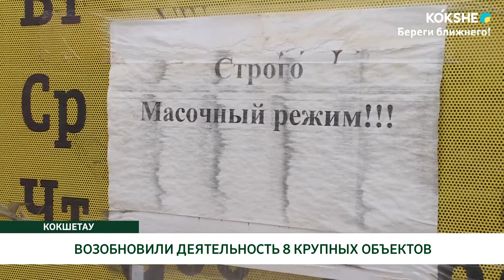ВОЗОБНОВИЛИ ДЕЯТЕЛЬНОСТЬ 8 КРУПНЫХ ОБЪЕКТОВ